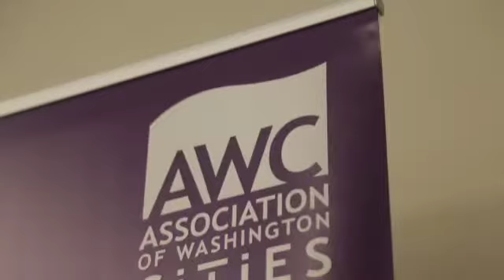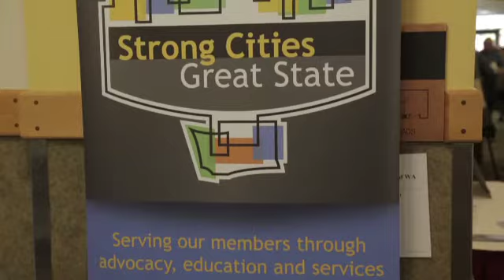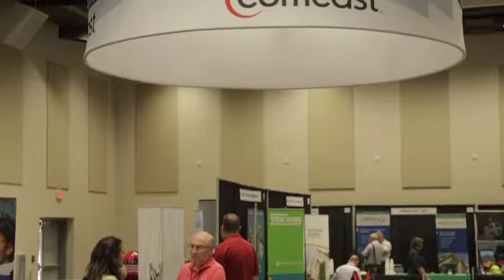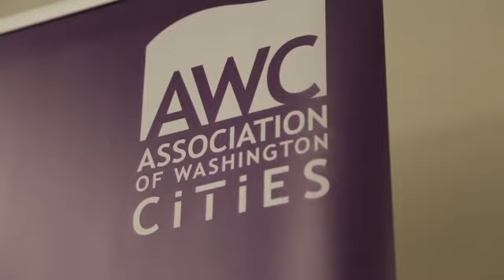Peter King, CEO, AWC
New CEO for AWC.